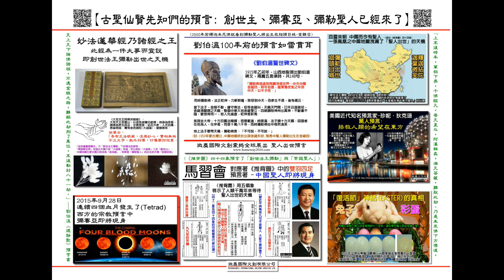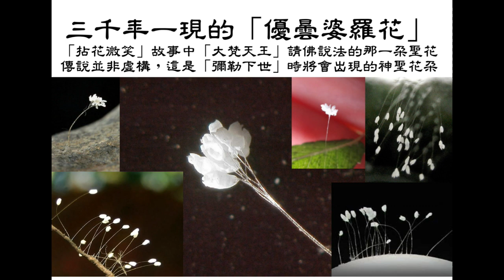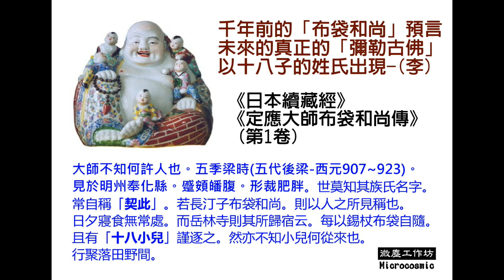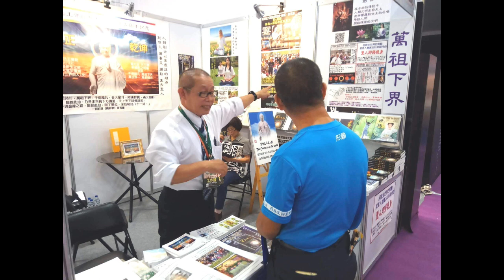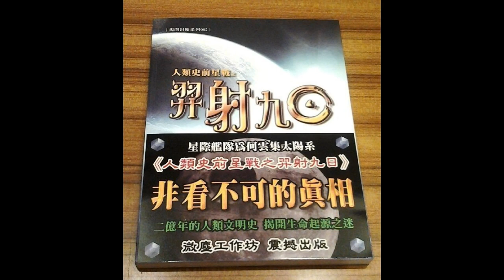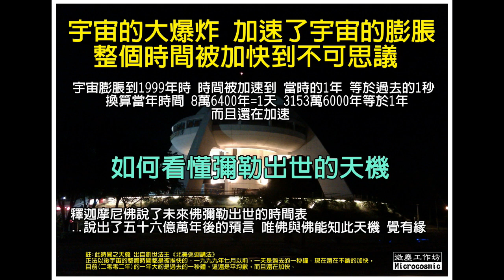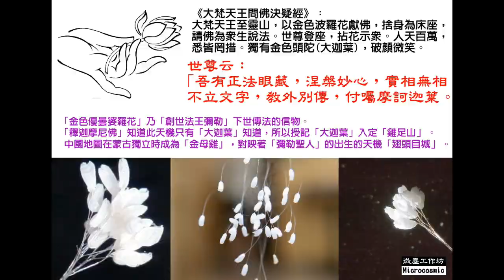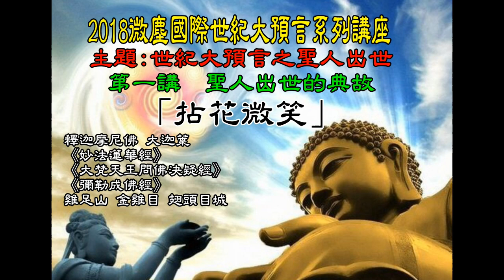【2018世紀大預言系列講座】 第一講 聖人出世的典故-「拈花微笑」 (高音效版)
【2018世紀大預言系列講座】
主題:世紀大預言之聖人出世
第一講 聖人出世的典故-拈花微笑
[2018 Century Prophecy Series Lecture] The first story of an allusion born Creator Saints - Nianhua smile (high-sound version)

1.從拈花微笑談起-禪宗第一公案隱藏的彌勒聖人下世天機 。
2.雞足山 翅頭目城--釋迦牟尼佛最大預言 聖人將出世在中國地圖變成一隻「雞」的時候。
3.金雞目-劉伯溫直指彌勒聖人出世的地點、時間、姓氏。

看完我們的影片介紹你我應該可以找到創世法王彌勒、找到回家的路。